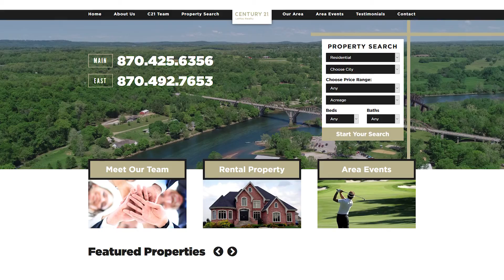Century 21 LeMac Realty Hey Sis